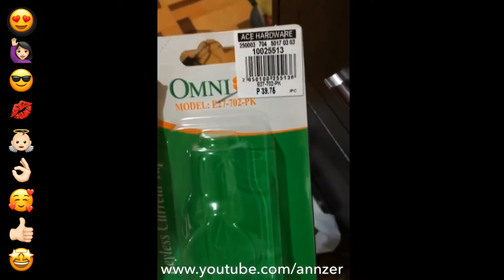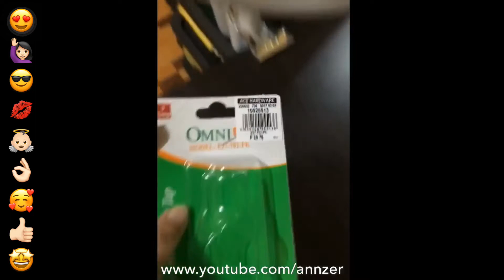DIY | Ring Light | Ann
Total expenses of less than Php2000 mga nabili ko po.
Pero makakabili din po kayo ng less than Php600 pa gaya ng nabanggit ko sa video.😊
Nabili ko po lahat sa Ace Hardware.